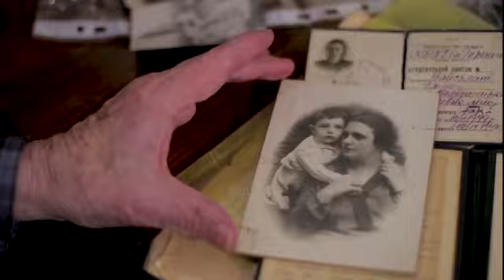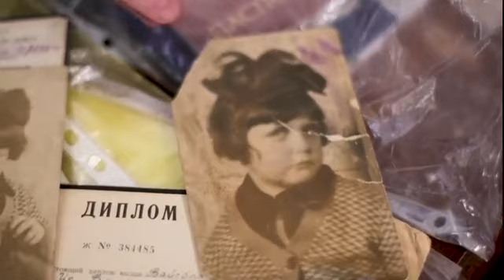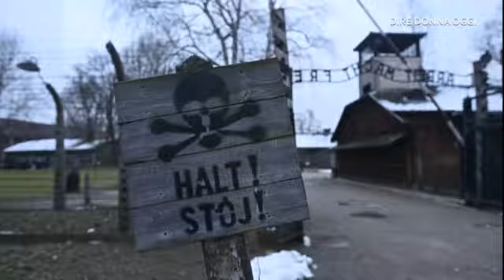DIRE DONNA OGGI - La giornata della memoria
E' il Giorno della Memoria, una ricorrenza internazionale,  per commemorare le vittime dell'Olocausto. Il ricordo verso coloro che hanno vissuto la tragica esperienza della deportazione o del lavoro coatto.
"L’Olocausto è una pagina del libro dell’Umanità da cui non dovremo mai togliere il segnalibro della memoria". (Primo Levi)
Questa sera nella puntata, Il giorno della memoria, insieme a  Gianluca Scarlata :
🗣️ Carlo Fonzi Presidente dell’Istituto abruzzese per la Storia della Resistenza e dell’Italia Contemporanea
🗣️ Enzo Fimiani Docente presso l’Università D’Annunzio di Pescara
🗣️ Luciano Tarditi già sostituito procuratore
🗣️ Davide Adacher docente presso il Liceo Cotugno dell’Aquila